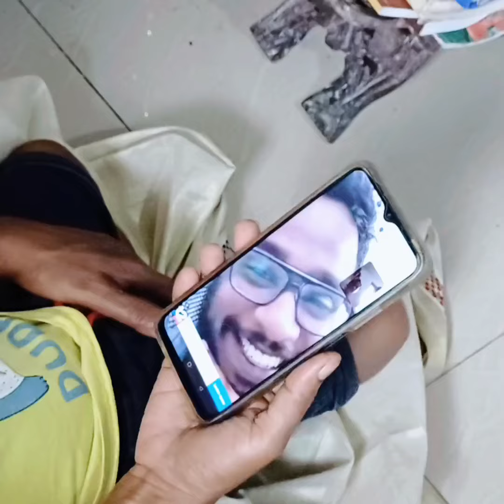বাঙালি style এ শ্বশুর শাশুড়ির বিবাহবার্ষিকী পালন করলাম/parents-in-law's wedding anniversary